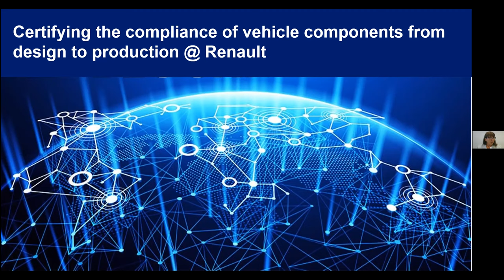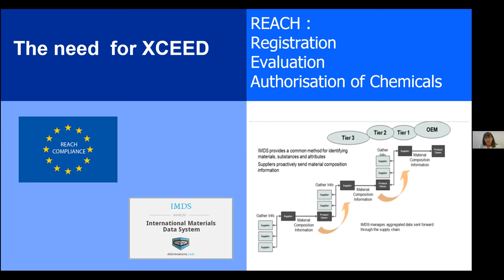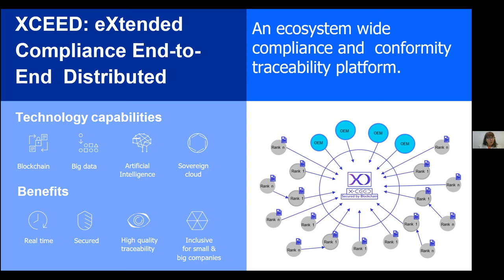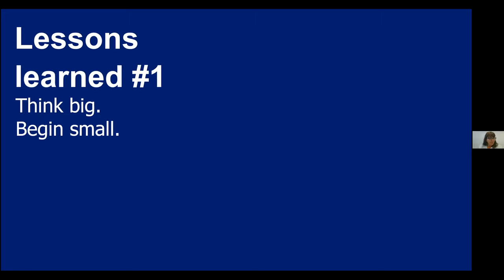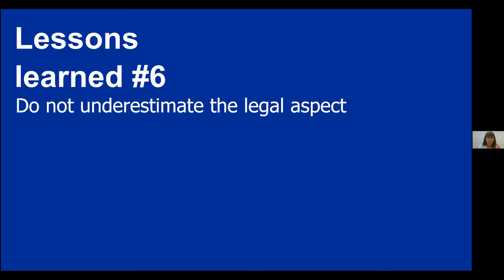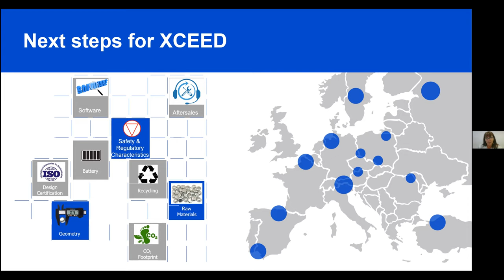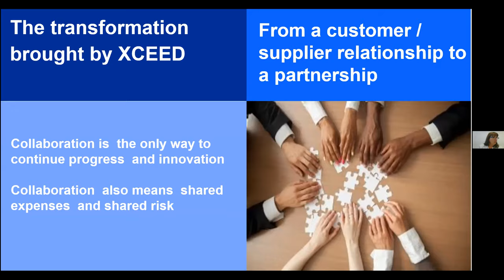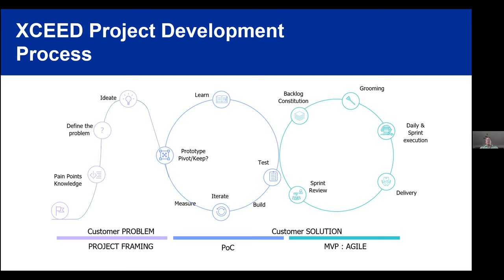Hyperledger: Supply Chain SIG: Renault XCEED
Hyperledger Supply Chain SIG Presentation and Discussion "Certifying the compliance of vehicle component from design to production at Renault

Synopsis
In 2018, Odile Panciatici, Vice President of Blockchain Projects at Renault, saw new European regulations on the horizon. These stricter regulations would come with shorter response timeframes. Using blockchain to manage the supply chain could provide real-time certification of compliance to partners, customers and regulators. That’s how the platform XCEED (eXtended Compliance End-to-End Distributed)is born. XCEED certifies compliance of all vehicle components, from design through production to aftersales. It also speeds up information sharing and creates greater efficiencies. Efficiencies that Renault wanted to share throughout the automotive industry — even among competitors. “Together we are more powerful. An innovative platform like XCEED helps us all remain sustainable. Creating a collective intelligence is necessary for the industry to thrive as technological innovations advance .The future of industry will be collaborative and cooperative.”

“The value of XCEED is not for one entity. The value is for all members of the ecosystem. Instead of spending time trading files, emails, calls, we have real-time exchanges, we have transparency, and we have increased reactivity, all of which benefit our customers. Customers have authentication that their car meets environmental and safety regulations. And regulators have transparent, up-to-date, accurate data on compliance.

Because of the collaborative nature of XCEED, many ideas come from various sectors. The roadmap for where XCEED will go has several planned destinations already. And as more companies and ideas join the project, Panciatici expects that roadmap to extend beyond current plans. “What’s wonderful about XCEED is now that we’ve created the basis of the ecosystem, there are a lot of opportunities coming. We have years of additional features to add, which gives always more value to the project.” And it’s also an opportunity to onboard other industry participants in aeronautics, for example.